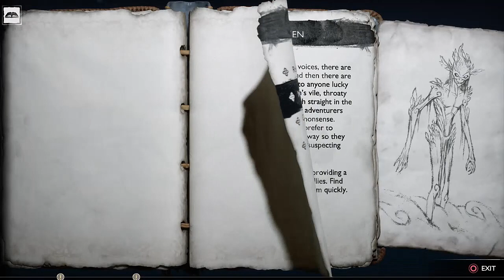God of War Ragnarök Episode 32: Boaring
In this episode Kratos and Atreus travel to Vanaheim, and meet a blast from the past.